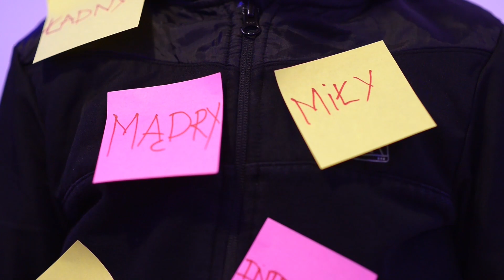Krótka Droga Krzyżowa dla młodych - XIV Tajemnic